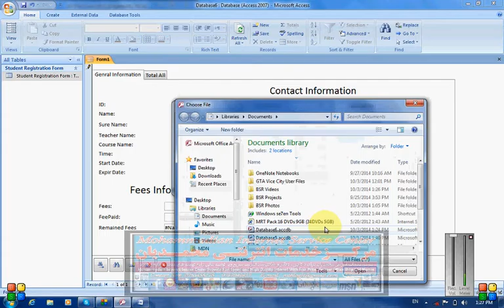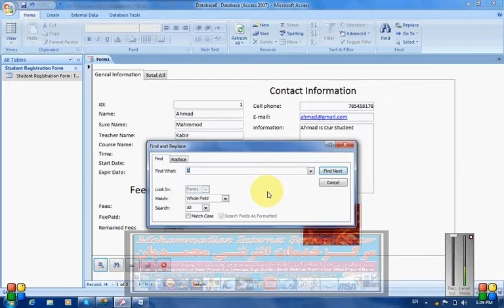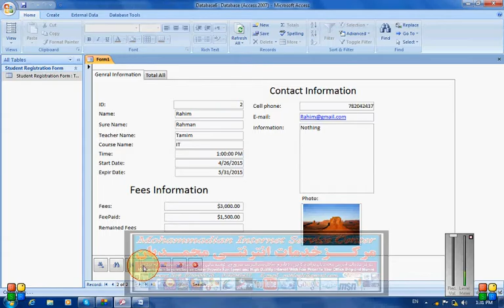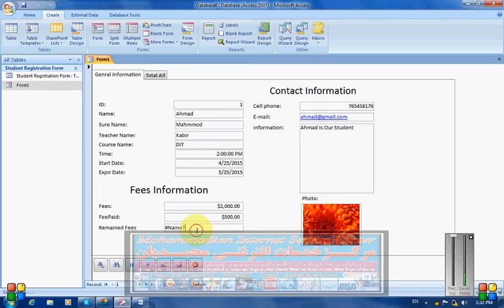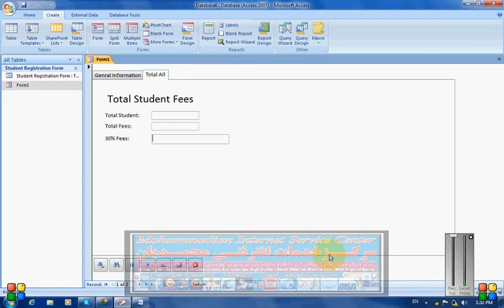Access 2007 Lesson 3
ین ویدیو لکچر توسط ماستر محمدامیرمحمدی ابلاغ در کانون علمی, فرهنگی ومرکز آموزش تکنالوژی معلوماتی (IT)محمدیان ارایه وتدریس گردیده است امید وارم که این ویدیو به شما مفید تمام شده واز آن سود اعظمی ببرید برای دریافت لیکچر های بعدی از این مرکز صفحه فیسبوک و یوتیوب این مرکز را لایک ودنبال کنید...